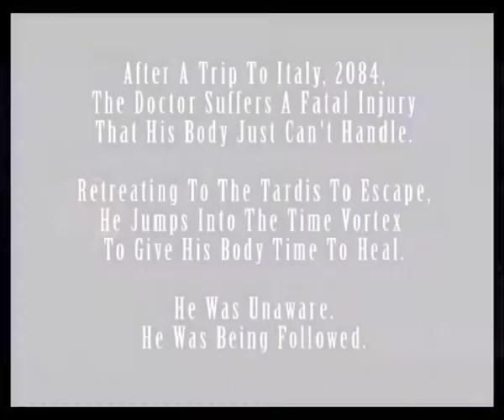Doctor Who Internet Series | Episode 1 | Reawakening 1/2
The Doctor has now reached his 13th regeneration and with a new doctor means a new companion, Katie Miller an office worker. As they meet, the tardis gets stolen by the Bankers of Arthura 6 and their adventure begins...

THE CAST AND CREW:

The Doctor: Lawrence Martin
Katie Miller: Megan Blair
Commander Vican: Richard Caddock
The 12th Doctor: Matt Orrillard
Extras: Daniel Sherratt and Joe McCann

Head Of CGI: Callum McLean - Thank you to the whole team who helped !
Head Of Sound and Music: Richard Caddock

Silent Sunset Productions 2010
Series Created By Daniel Sherratt
Executive Producer: Daniel Sherratt

Thank you to everyone getting involved. We hope you enjoy this episode !